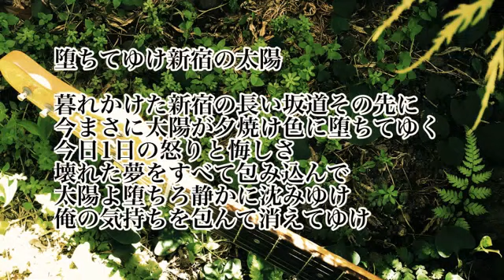[ツイキャス] 堕ちてゆけ新宿の太陽🎸 オリジナル曲 弾き語り 🎸 (2021.07.09)